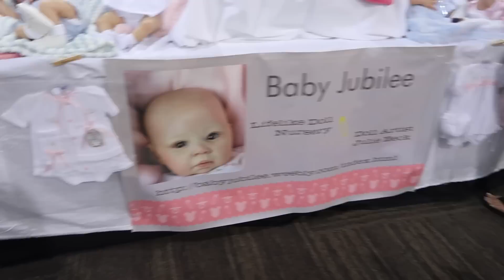R.O.S.E. Doll Show 2017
PLEASE READ! I realize these dolls are NOT real babies. It is called roleplaying (the acting out or performance of a particular role). They are not real nor do I believe them to be real. They are just realistic dolls! KIT NAMES AND SCULPT NAMES CAN BE FOUND IN THE ABOUT SECTION OF MY CHANNEL.